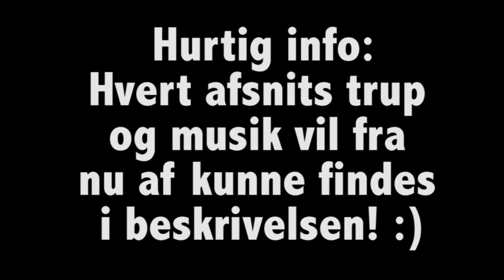[Dansk] FIFA 16: Hobro i England! | Afsnit 14: FARVEL CHAMPIONSHIP! (Maj 2018)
Der vil fra nu af være opdateret beskrivelse med afsnittets musik og trup! :)

Velkommen til vores "Hobro i England"-karriere, hvor vi har taget et eftertragtet forslag og gjort det meget mere spændende! Derudover er vores mål at føre Hobro til storhed i hele Europa, bestående af "regens", altså store spilleres født på ny!

» Truppen i dette afsnit:
(MM) Mattia Selvaggi - 78 TOT, 20 år (Buffon’s Regen)
(HB) Per Kristian Cruz Torres - 71 TOT, 20 år (Iraola’s Regen)
(CB) Manuel Brighenti - 77 TOT, 20 år (Akademispiller fra Italien)
(CB) Manolo Letizia - 73 TOT, 20 år (Købt fra Uden Kontrakt fra Italien)
(VB) Bradley Wright-Phillips - 77 TOT, 21 år (Ashley Cole’s Regen)
(CM) Simone Minocchi - 73 TOT, 20 år (Pirlo’s Regen)
(CM) Sean Harvey - 68 TOT, 19 år (Steven Gerrard’s Regen)
(CM) Sam Gill - 72 TOT, 20 år (Frank Lampard’s Regen)
(COM) Mike Rothwell - 74 TOT, 20 år (Akademispiller fra England)
(ANG) Michael Koch - 72 TOT, 20 år (Miroslav Klose’s Regen)
(ANG) Yannick Traoré - 75 TOT, 20 år (Drogba’s Regen)
(CDM) Julián Keita - 67 TOT, 18 år (Xabi Alonso’s Regen, lejet)
(CB) Sean Loach - 72 TOT, 19 år (John Terry’s Regen, lejet)
(CDM) Djavan Stevens - 67 TOT, 17 år (Akademispiller fra Holland)
(COM) Daniel Clayton de Oliveria Filho - 70 TOT, 19 år (Kaká’s Regen)
(CF) Mathias Risgård - 69 TOT, 18 år (Akademispiller fra Danmark)
(ANG) Silvio Navarrete - 71 TOT, 17 år (Akademispiller fra Argentina)
(MM) Christopher Jørgensen - 65 TOT, 16 år (Akademispiller fra Danmark)
(CB) Anders Egholm - 64 TOT, 35 år (Oprindelig spiller)
(VB) Xavier Bouhours - 68 TOT, 20 år (Patrice Evra’s Regen, lejet)
(MM) Luke Dunbar - 53 TOT, 17 år (Akademispiller fra England)
(COM) Nathan Draper - 53 TOT, 19 år (Akademispiller fra England)
(ANG) Ronnie Murphy - 51 TOT, 17 år (Akademispiller fra England)
(CDM) Jonas Brix-Damborg - 67 TOT, 32 år (Oprindelig spiller)
(VM) Jakob Jensen - 59 TOT, 19 år (Akademispiller fra Danmark, udlejet)
(MM) Mikkel Blåbjerg - 56 TOT, 19 år (Akademispiller fra Danmark, udlejet)